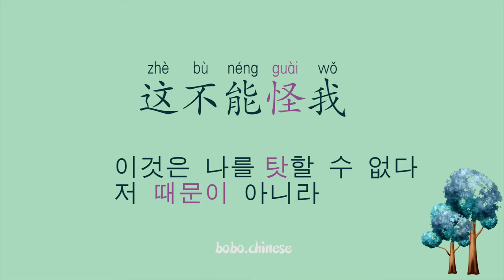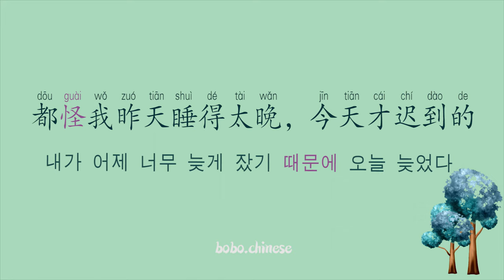다 나 때문이다 / 모두 내 탓이야! 用汉语怎么说